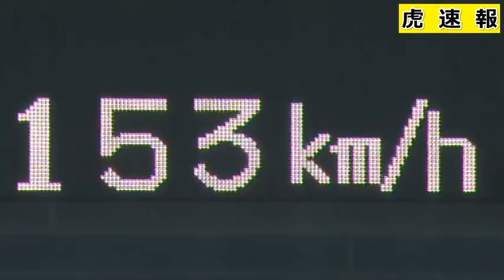!!【ノーカット】９回の望月のピッチング阪神タイガースVS巨人 2016-10-1